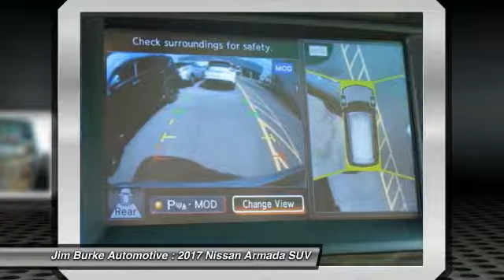2017 Nissan Armada Birmingham AL NS17950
2017 Nissan Armada

*Leather Seats* *Navigation* *Sunroof/Moonroof* *Keyless Start* *Bluetooth* *Park Distance Control* *Satellite Radio* *Rain Sensor Wipers* *Automatic* *Security System* *Rear Parking Aid* *Popular Color* *Call Dealer to confirm availability, and schedule a hassle free Test Drive.* brbrBACK by popular demand, FREE Oil Changes & Wiper Blades for LIFE!  ALL Customers, parts and labor included! brbrAll of our vehicles are researched and priced regularly to ensure that you always receive the best overall market value. Be sure to call us to confirm availability and to schedule a hassle free test drive!